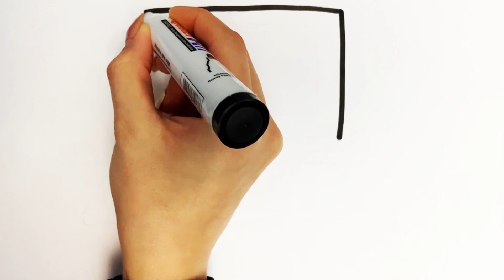Computer Drawing, Painting and Coloring for Kids & Toddlers | Let's Draw, Paint Together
Let's learn how to draw a computer easy drawings together.

🧡❤️💚 I will show you How to draw a Teapot for Kids

Thank you so so so much for watching my channel.